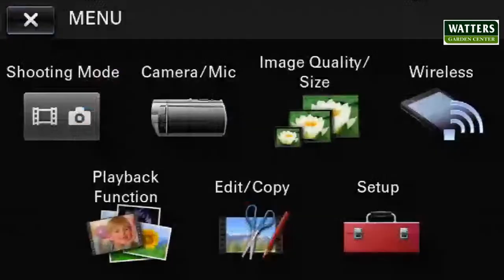Spring To Do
Finally, a To-Do list you’ll actually enjoy! We’re all ready for warmer weather, and so are our gardens. This class discusses all the garden “P’s”:  Preparation, Prevention, Protection, and Pruning.  Warmer weather awakens not just our dormant plants, but the insects, weeds, and fungus that have been lurking since the first frost. Our garden experts will explain the tools you need for healthier, more abundant blooms, and how to stop garden pests before they take root in your personal oasis.